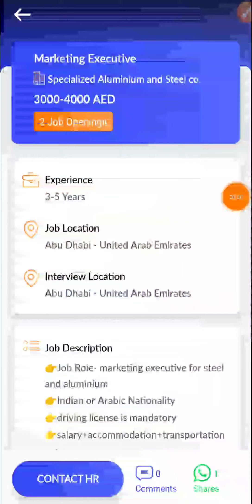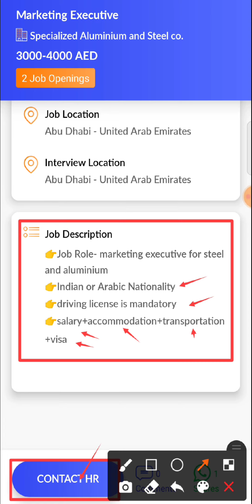JOB IN UAE / Role: Marketing Executive / Company:Specialized Aluminium and Steel/Salary:AED3000-4000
17...Hi, I found a new job on Skillbee app which may be very good for you.

*Role*: Marketing Executive

*Company*: Specialized Aluminium and Steel co.

*Openings*: 2

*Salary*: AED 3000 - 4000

*Experience*: 3-5 Years

*Job Location*: UNITED ARAB EMIRATES